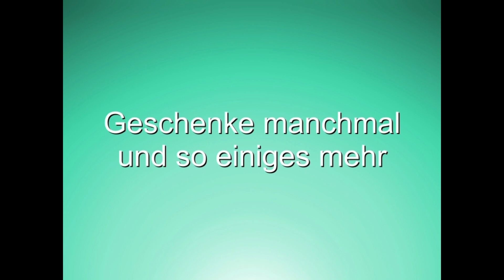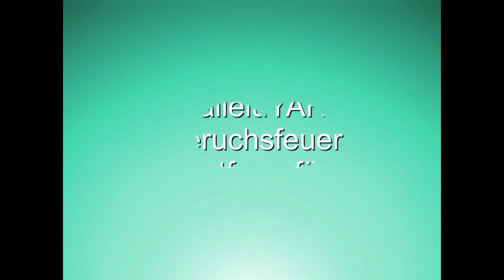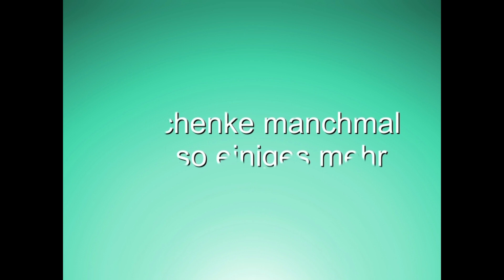Bottega Veneta Illusione, Rasasi la yugawam, Chopard Amber Malaki Geruchsfeuer / neue Düfte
weiter Düfte die auch noch kommen die ungefähren Namen. Ich werde mich bemühen die schwer auszusprechenden Namen korrekt auszusprechen, damit ihr sie im Internet finden könnt.

4u:)

Lg Manuel Joel Oszczity